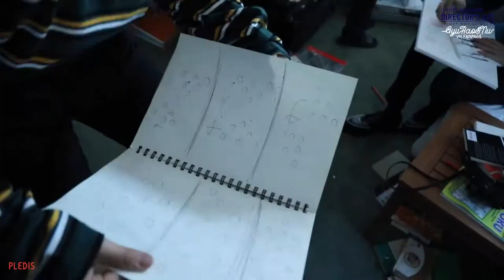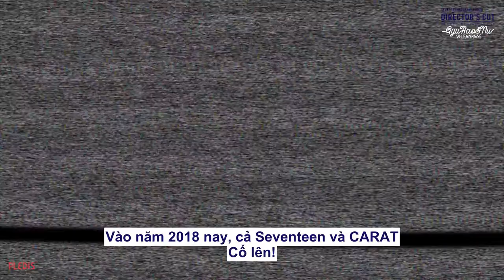[VIETSUB|MAKING FILM] SEVENTEEN 'DIRECTOR'S CUT' JACKET BEHIND SCENE #2